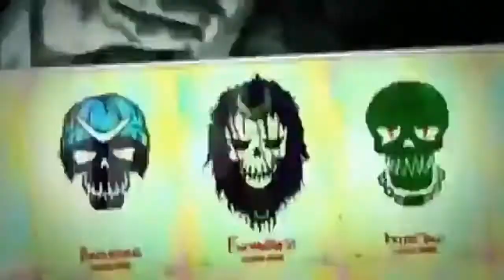Suicide Squad | Harley Quinn | Kehlani - Gangsta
Suicide Squad song | Kehlani - Gangsta

If you are the owner of the song or one of the games included in this video, and don't want it to be displayed here, please send me and message, and I'll handle the rest.

🔔 Turn on the bell 🔔 to receive notification when I upload new video 😘 ▽ Follow me ★

suicidesquad
suicide squad
ss
Dc
dceu
Dccu,
dccomics
harleyquinn
harley quinn,
thejoker
the joker
music video trailer scene
justiceleague
batman purple lamborghini
suicide squad soundtrack